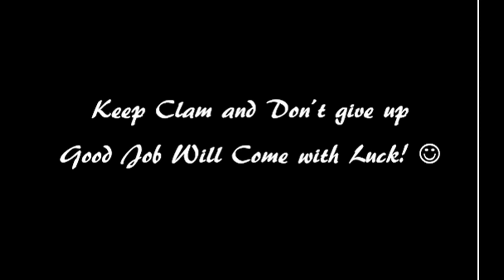Master Chan´s 6 months job searching challenge/ 6 Monate Interkulturelle Jobs Suchen Challenge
Meet Master Chan, a passionate, open-minded business graduate from China and her 6 months job searching campaign in Austria! Do you want to know my progress and thoughts?